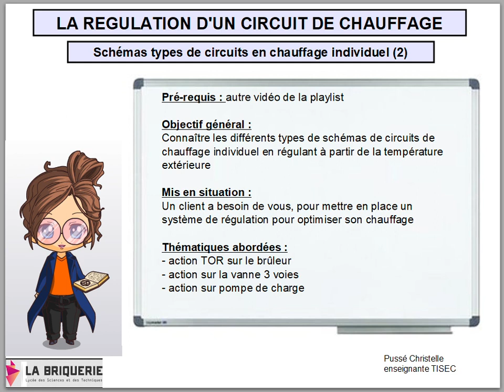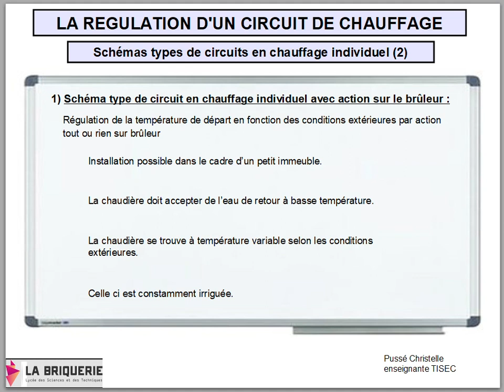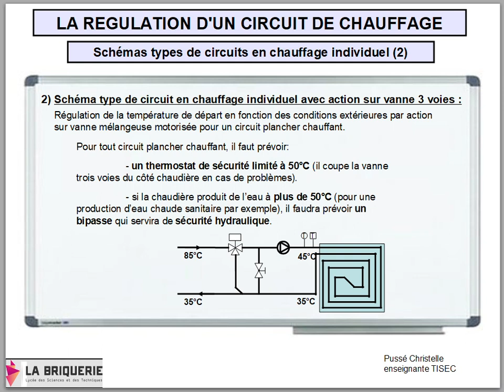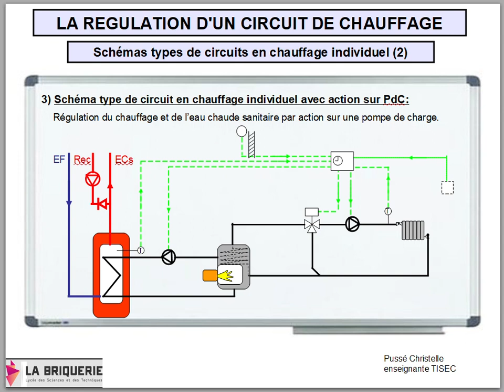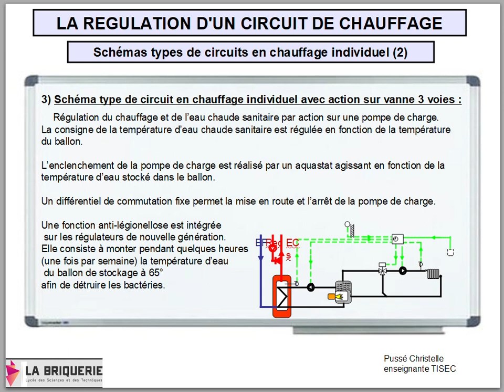11schema de régulation de circuit de chauffage individuel (2)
cette vidéo explique les schéma de régulation de circuit de chauffage individuel